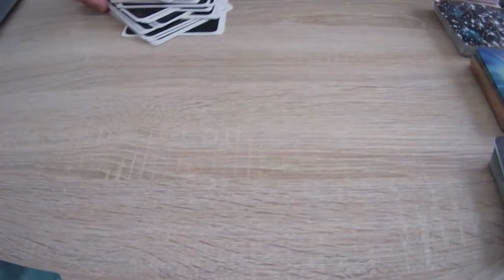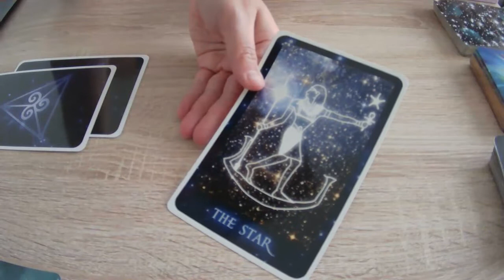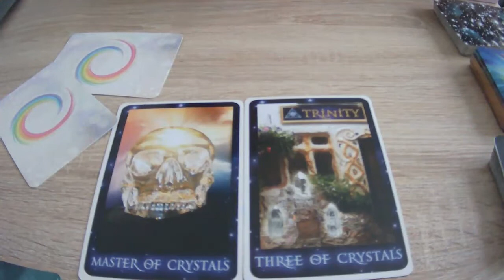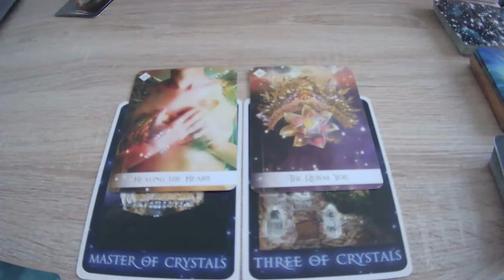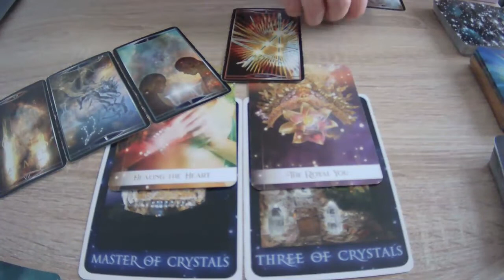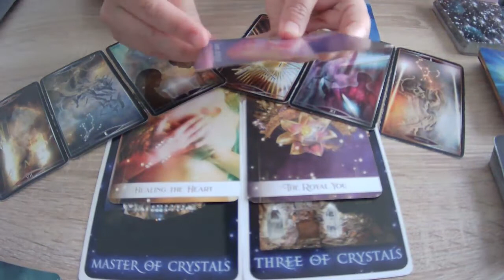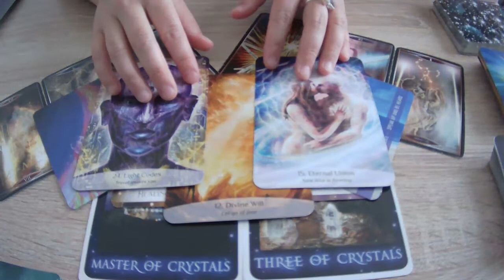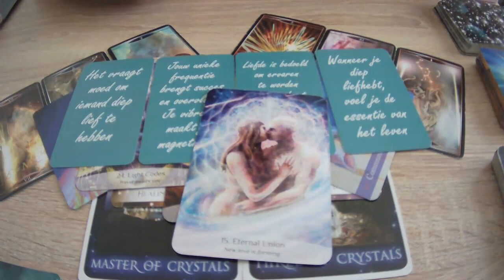READING ✨ Check in DM/DF energie ~ week 25 juli 2022: : communicatie & zelfzorg